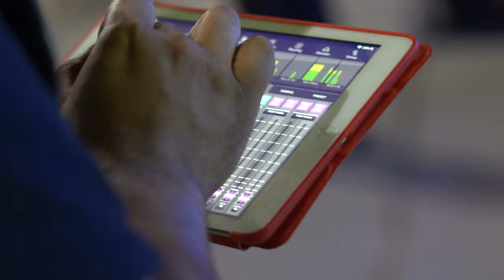Green Rock Fest Ruse - FOBOS (4K)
FOBOS - Green Rock Fest Ruse 2019
Песен за политиращия тийнейджър

Група ФОБОС е създадена през Август 1987 г. и е една от първите траш метъл банди в страната. Fobos участват в редица фестивали и концерти по това време в Русе, Стара Загора, Габрово. През 1990 г. при мотоциклетна катастрофа загива първия вокал на групата - Любчо. През март следващата година групата е активирана отново след ангажименти към армията на членовете, а през септември записват първа авторска песен. През '92 г. още двама от оригиналните членове излизат от казармата и групата отново е в основния си състав. В началото на следващата година записват 5 демо парчета в студио "Сити". През лятото Fobos участват на Третия национален младежки пок фестивал "Ново поколение" в Русе и вземат един от трите приза. През 1994 г. излиза единственият албум на групата "Why?" записан отново в студио "Сити".

Събитието се организира по инициатива на Община Русе, Фондация „Русе – град на свободния дух“, Сдружение „Грийн рок фест“ и рок общността на Русе, със съдействието на, „Общински пазари“ ЕООД, и др.

Добре дошли в канала на Ruse Live.
📌Абонирайте се за канала ни Ruse Live и първи ще получавате всички новини за излъчваните "на живо" събития в него

Благодаря, че гледате!

Equipment / Оборудване
◕ Видеото е заснето с Sony α7 III
- Линк от Amazon, за Sony α7 III ако желаете да го купите
◕ За заснемането на видеото е използван обектив Sony FE 85mm f/1.8
- Линк от Amazon, за да го купите
◕ Звукът е записан с RØDE VideoMic Pro